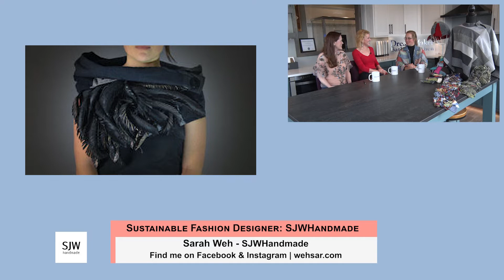WI Women | SJW Handmade | 111022